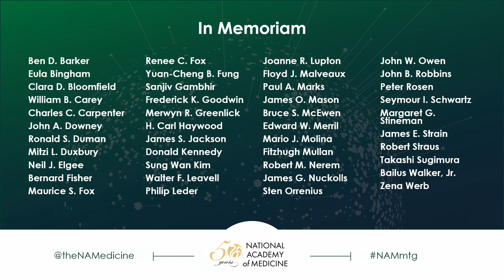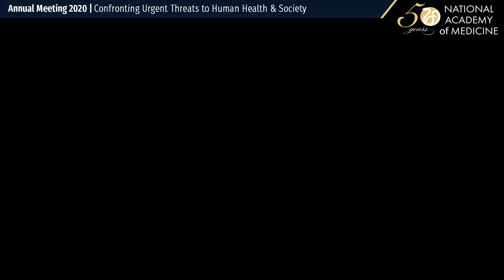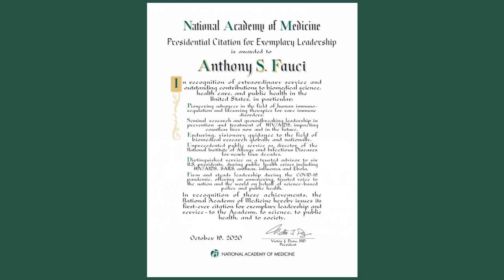Presentation of the Lienhard, Sarnat, and Cecil Awards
During the 2020 Annual Meeting, the NAM presents the Gustav O. Lienhard Award for Advancement of Health Care (this year to Anthony Fauci), the Rhoda and Bernard Sarnat International Prize in Mental Health (this year to Stephen Hinshaw), and the Cecil Awards, which go to staff of the National Academies of Sciences, Engineering, and Medicine.